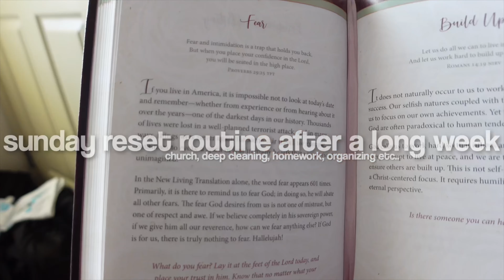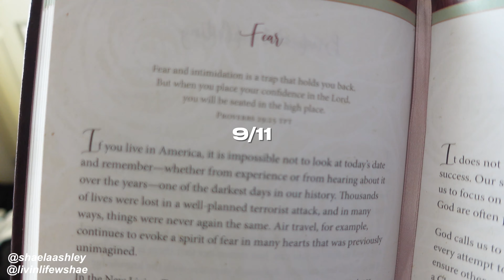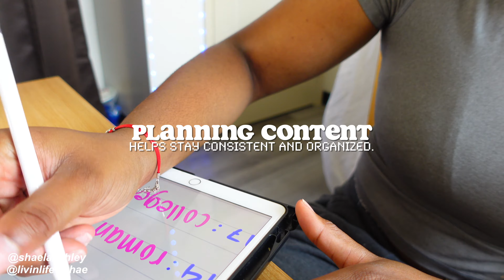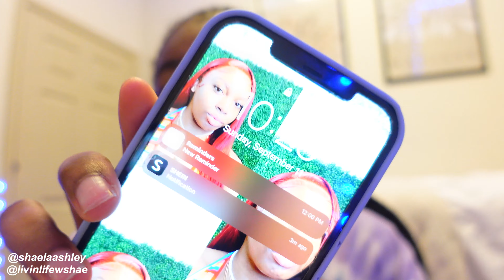MY SUNDAY RESET ROUTINE *after a stressful week of school* | finding balance & healthy productivity!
hiiii shae babies !! **watch in 1080p or the highest resolution**
in todays video’s i filmed a sunday reset after a long week of school, i know a lot of us college students can relate to this! school can be so busy & draining, therefore it’s important that we stay on top of our work & making sure to stay organized 🤍 don’t forget to like, comment & subscribeeeee and make sure to comment videos ideas :) LOVE YALL!

p o s t d a t e  / s c h e d u l e :)
every wednesday @ 8PM EST
every  saturday @ 1PM EST

♡ socials ♡
spam: livinlifewshae
depop: shaelaashley

♡ faq ♡
age: 18
birthday: 01/12
grade: college sophomore
zodiac sign: capricorn
camera: sony zv1
editing software: final cut pro

xoxo, shae

🏷(disregard): sunday reset , black college student , hbcu content , savannah state university , weekly reset routine , first day of school , day in my life, sophomore year, savannah state university, college dorm vlog, move in day, back to school shopping vlog, college orientation, hbcu vlogs, college dorm, room shopping , savannah state university , dorm ideas , dorm decor back to school prep , back to school shopping , new york travel vlog , summit nyc , Manhattan , the city , , weekly vlog 001 , week In my life , out with friends , beach , photoshoot l , day in the life of a model , maintenance vlog , hair , nails , lashes appointment ,my 8am summer morning routine , gym , planet fitness , hygiene shopping , healthy habits , productive summer days in my life , family fun , productive, pack with me , suitcase , travel , hot girl summer  , food event , aesthetic , weekend in my life , vlog style content , tik tok , girls trip , shopping , checking off my to do list , summer video ideas , small youtuber , small youtuber support , vacation , pack with me , vaca vibes , prep with me …